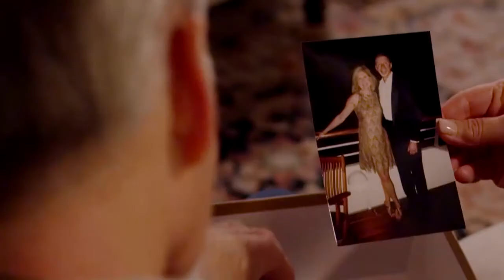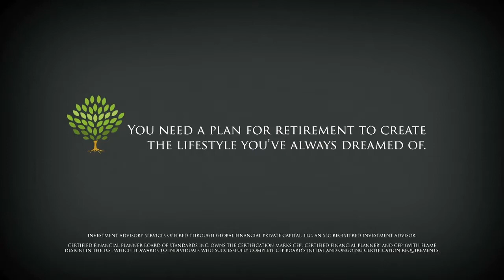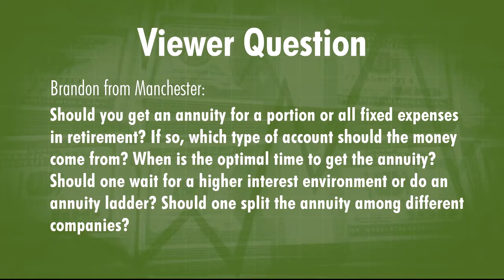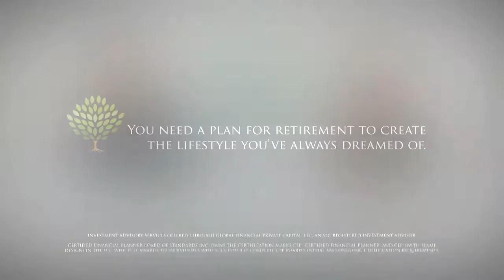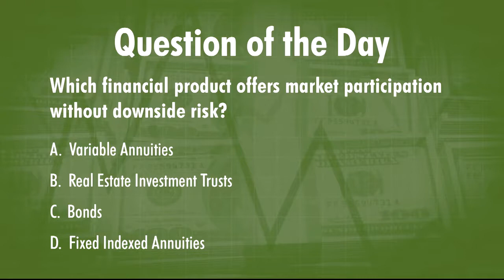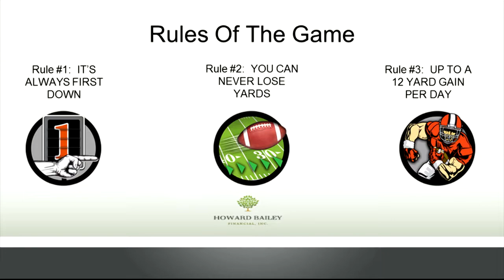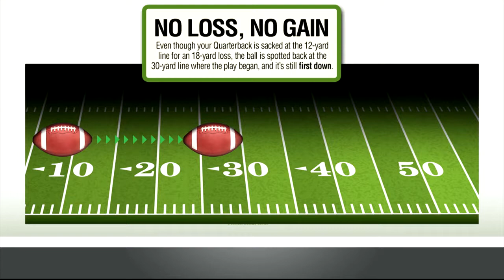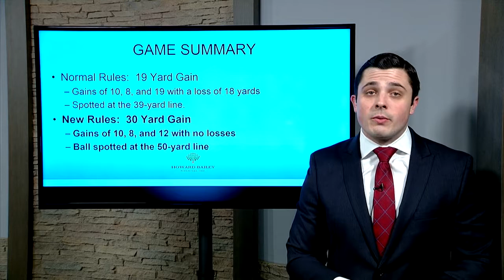When Less is More: How to Spend Less Time on Your Finances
What's the point of being financially independent if it just replaces some chores with others? On this episode of "The Purpose-Based Retirement", Casey Weade reveals 6 ways you can spend less time on finances, so that you can spend more time enjoying your golden years.